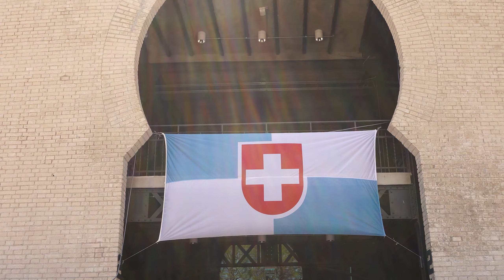160 AÑOS Nueva helvecia, Colonia, Uruguay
En la Plaza de Toros del Real de San Carlos se realizo una especial actividad denominada “La Colonia Suiza-Nueva Helvecia en la Plaza de Toros”, el sábado 5 de noviembre, de 11:00 a 20:00 horas, con entrada gratuita. Fue una oportunidad para conocer los sabores, representaciones culturales, artesanías, instituciones que nuclea una comunidad que ese día abrió sus puertas en el mágico entorno de la Plaza de Toros.

Contó con la organización del Municipio de Nueva Helvecia, el apoyo de la Intendencia de Colonia y se realiza en el marco de los festejos de los 160 años de la Colonia Suiza-Nueva Helvecia.